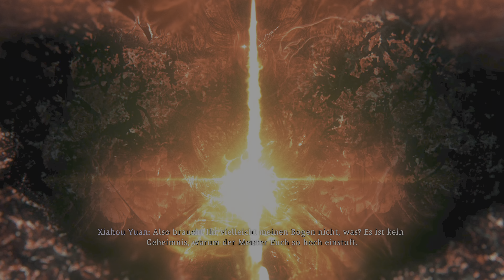Wo Long: Fallen Dynasty - Xiahou Duh